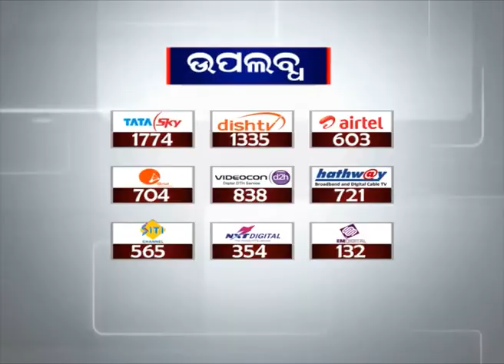ପୁରୀରେ କଂଗ୍ରେସର ଜୋରଦାର ପ୍ରଚାର